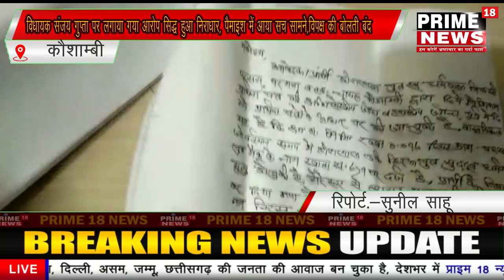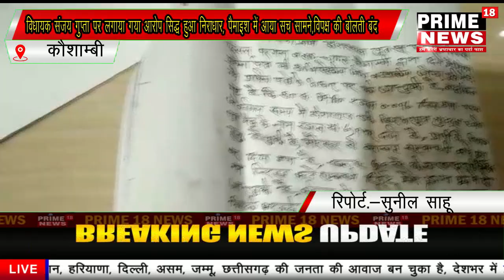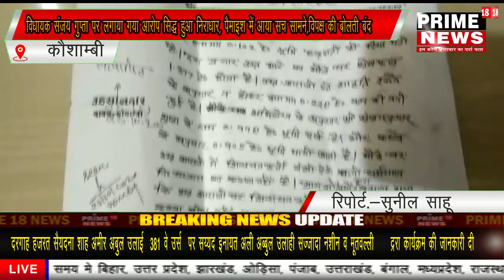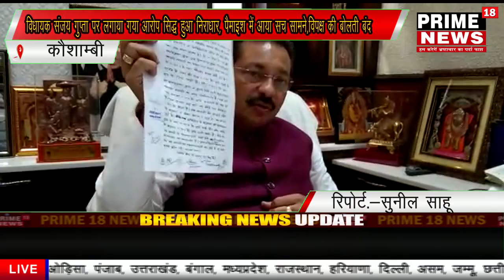विधायक संजय गुप्ता पर लगाया गया आरोप सिद्ध हुआ निराधार, पैमाइश में आया सच सामने,विपक्ष की बोलती बंद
ब्यूरो रिपोर्ट सुनील साहू
कौशाम्बी एंकर
विपक्षी चारो खाने चित, महिला को ढाल बनाकर विधायक संजय गुप्ता को बदनाम करने की साजिश हुई नाकाम नाकाम

यूपी के कौशाम्बी से बड़ी खबर आ रही है जहां पर कुछ दिन पहले चायल विधायक संजय कुमार गुप्ता पर दलित की जमीन कब्जा करने का जो आरोप लगाया गया था।

पैमाइश के बाद बड़ा सच सामने आया। विपक्षी पार्टी द्वारा महिला को ढाल बनाकर विधायक पर लगाया गया आरोप  बेबुनियाद निकला है ।

विधायक संजय गुप्ता की मांग पर एसडीएम चायल ज्योति मौर्या ने अपनी टीम भेजकर जमीन की पैमाइश कराई थी। नाप कराने पर विधायक के नाम जमीन की जो रजिस्ट्री है उसके हिसाब से उनकी जमीन अभी भी 8 बिस्वा  कम हैं। जब उनकी ही जमीन कम है तो वो कैसे किसी की जमीन पर कब्जा करेंगे।

विधायक ने पैमाइश के बाद मिली कॉपी को मीडिया को दिखाते हुए अपने ऊपर लगे आरोप की बेबुनियाद बताया और  कहा कि  मुझे बदनाम करने वालों के चेहरे बेनकाब हो गए हैं । उन्होंने कहाँ विपक्षी पार्टी के लोग चाहें जितना जोर लगा लें मुझे बदनाम करने के लिए लेकिन साँच को आंच नहीं। इन्होंने कहा चायल तहसील प्रशासन ने जमीन की पैमाइश कराकर दूध का दूध पानी का पानी कर दिया है। अब सच जनता के सामने है।

बीजेपी विधायक ने प्रेस वार्ता मे कहा कि उनकी बढ़ती हुई लोकप्रियता से लोगों को ईर्ष्या है इसलिए विपक्ष के लोग उनको बदनाम करने की कोशिश कर रहे हैं और एसडीएम के द्वारा जमीन की पैमाइश हो जाने के बाद विरोधियों के मुंह पर यह एक तमाचा है ।

बता दुं कि बीते दिनों बंशी देवी नामक महिला एवं  उनके परिजनों ने चायल विधायक के ऊपर उनके कुछ प्रतिद्वन्दियों के मिलीभगत से दलित की जमीन कब्जा करने का आरोप लगाया था।आरोप को खारिज करते हुए चायल विधायक संजय कुमार गुप्ता ने तुरंत प्रशासन को बुलाकर निष्पक्ष जाँच करने के लिए कहा था और एसडीएम को पत्र लिखकर मांग भी किया था ।

चायल विधायक ने कहा कि उनकी छवि धूमिल करने  के लिए बसपा, सपा ,कांग्रेस और बहुजन मुक्ति मोर्चा के कुछ ऐसे लोग हैं जिनकी राजनीतिक दुकान बंद हो चुकी है